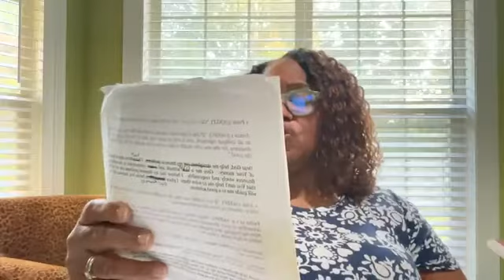The Love Series - Love Language Part 2 Friday 09/16/22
Join Pastor Leslie as she teaches The Love Series - Love Language Part 2 Friday 09/16/22